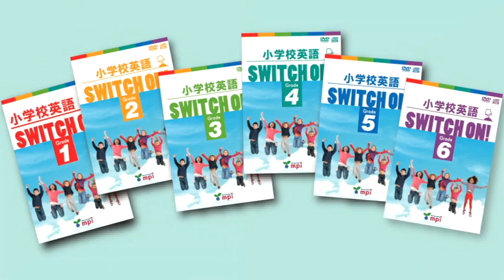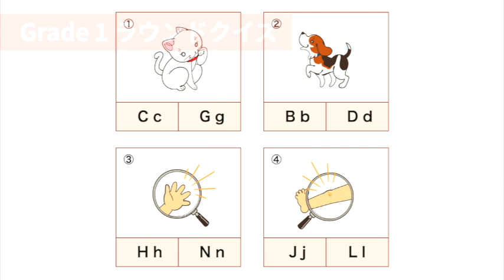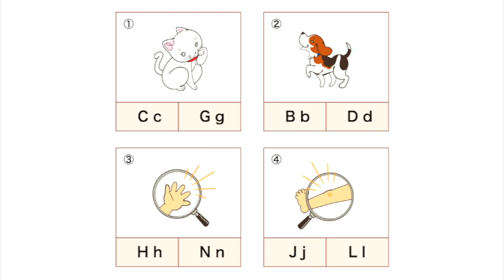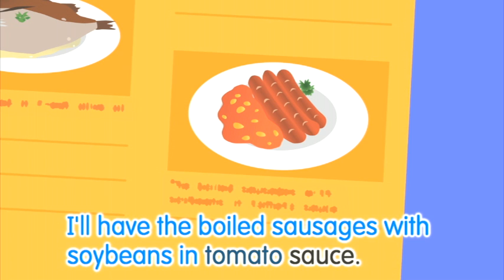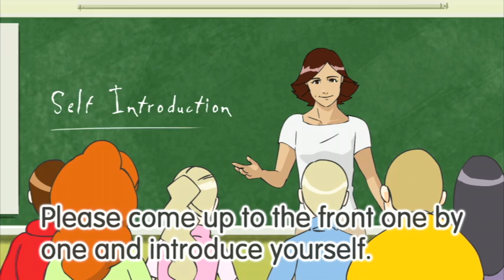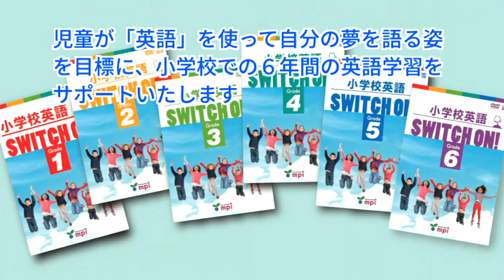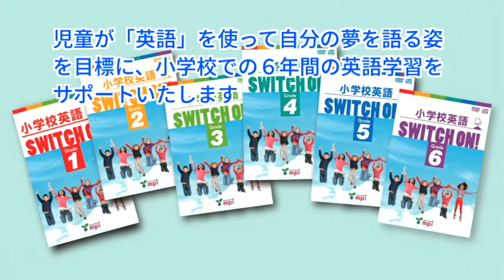SWITCH ON! 最新抜粋版【mpi松香フォニックス公式】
『小学校英語　SWITCH ON!』とは

1回10分程度、年間105回分を1枚のDVDに収録。グレード1～6までの、CD-ROM付きオールインワンDVD英語学習パッケージ。教育委員会の事業に参画し、コンテンツを共同開発したもので、フォニックスを活用し繰り返し英語に触れて英語の4技能（聞く・話す・読む・書く）を身につける6ヵ年の体系的な学びのプログラム。

SWITCH ON!

"⬇⬇⬇⬇Amazonでこの動画の教材を販売中⬇⬇⬇⬇
CD-ROM付 小学校英語教科化「聞く・話す・読む・書く」を 動画で学ぶ 6年間つかえる 小学校英語 SWITCH ON! DVD セット
フォニックス チャンツ [CD付]
小学生のフォニックス 1 [CD付]
小学生のフォニックス 2 [CD付]
小学生のフォニックス 3 [CD付]
小学生のフォニックス 4 [CD付]